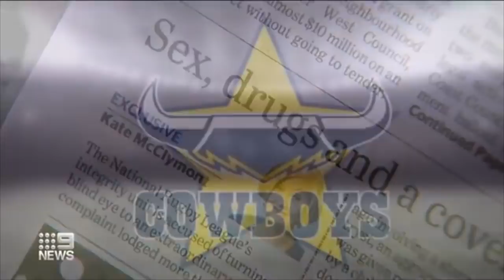Cowboys sex scandal shocks NRL